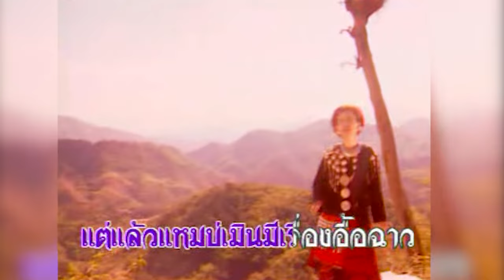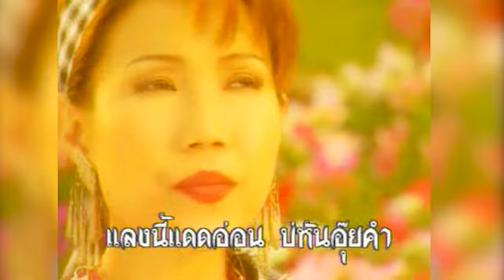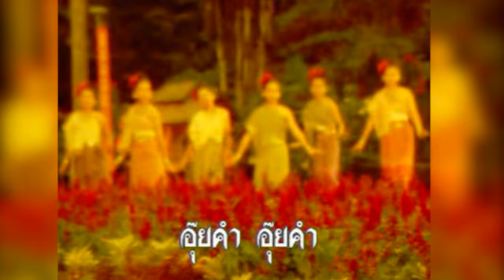อุ๊ยคำ - ไก่ พรรณนิภา [OFFICIAL MV]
เพลง อุ๊ยคำ
อัลบั้ม สาวเชียงใหม่
ศิลปิน ไก่ พรรณนิภา
Lepso Studio

เนื้อเพลง :

อุ๊ยคำ อุ๊ยคำ
อุ๊ยคำคนแก่ ท่าทางใจ๋ดี
ลูกผัวบ่มีอยู่ตั๋วคนเดียว
มะแลงแดดอ่อน อุ๊ยคำก๋ำเคียว
เกี่ยวผักบุ้งใส่บุงกล๋างหนอง
ต๋าก่ฝ้าก่ฟาง หลังก่งุ้มก่ก่อง
อยู่กล๋างหนองจ๋นมืดจ๋นค่ำ
แล้วแกก็แบ่ง ผักบุ้งเป็นก๋ำ
ส่งขาประจำเลี้ยงตัวสืบมา
อุ๊ยคำเกยบอก เล่าความเป๋นมา
ลูกผัวก่อนหน้านั้นอยู่ต๋วยกั๋น
แล้วมาวันหนึ่ง ผัวแกก่พลัน
มาต๋ายละกั๋นเหลือเพียงลูกสาว
แต่แล้วแหมบ่เมินมีเรื่องอื้อฉาว
ลูกสาวหนีตวยป้อจาย
อุ๊ยคำเลยอยู่ คนเดียวเปลี่ยวดาย
ตุ๊กใจ๋ตุ๊กก๋ายปี้น้องบ่มี
ลูกผัวบ่มี เป๋นดีเอ็นดูล้ำ
แลงนี้แดดอ่อน บ่หันอุ๊ยคำ
เกยมาประจ๋ำอุ๊ยคำไปไหน
หมู่ผักบุ้งยอดซมเซาซบบ่ไหว
เป๋นจะใดไปแล้วอุ๊ยคำ
ฟ้ามืดมัวหม่น เมฆฝนครึ้มดำ
เสียงพระอ่านธรรมขออุ๊ยคำไปดี

Executive Producer : วิศาล พันลาย
Producer  : ศาสสัณฑ์ บุญญาสัย, วิศาล พันลาย
ที่ปรึกษา :  อ.วิทยา,  คุณสายพิณ , คุณเดชา, คุณบวร
ศิลปิน ขับร้อง :  ไก่ พรรณนิภา จิระศักดิ์
ร้องประสาน : แหม่ม - นัฏธร, ปอย - ภัคพร
บันทึกเสียง :  INTERNAL STUDIO , LEPSO STUDIO
เรียบเรียงเสียงประสาน : ปุ๋ย - ศาสสัณฑ์ บุญญาสัย
ดนตรีดีไซน์ :  ปุ๋ย, ปุ๊ก, ตี๋, ต้อย, อ.สมประสงค์, Mr.KEJ
มิวสิค ถ่ายทำ : GO PRODUCTION 1995
MIX DOWN : ปุ๋ย - ศาสสัณฑ์, ''ผู้ช่วย'' เดท , ไก่ วันชัย